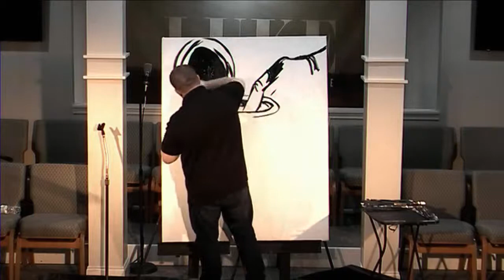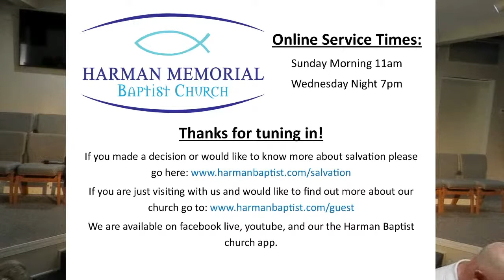Painting Pastor Jeremiah 18